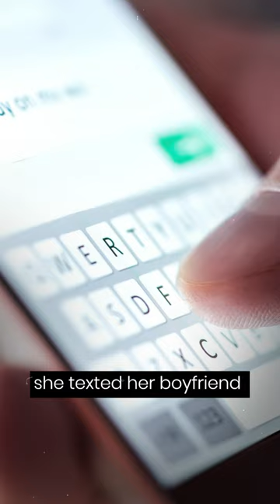Lost and Found: 13 Years Apart | The Case of Brittanee Drexel | Youtube